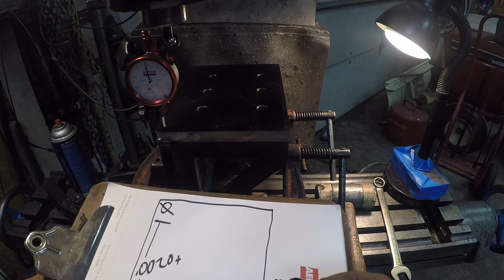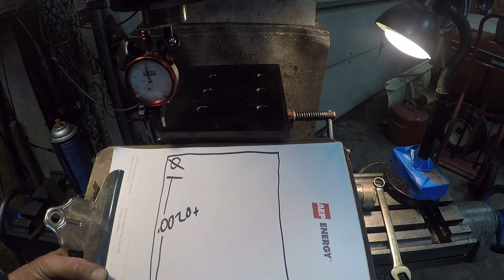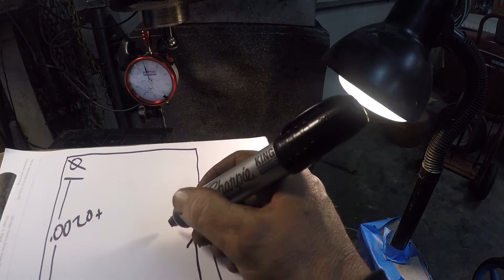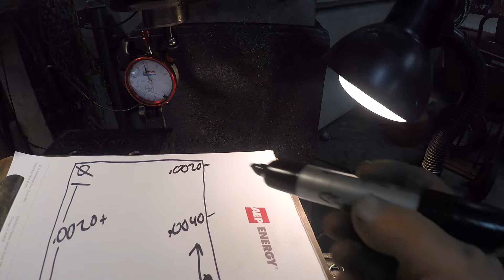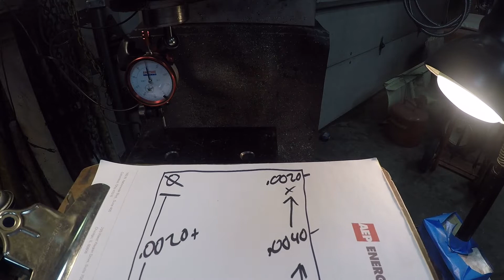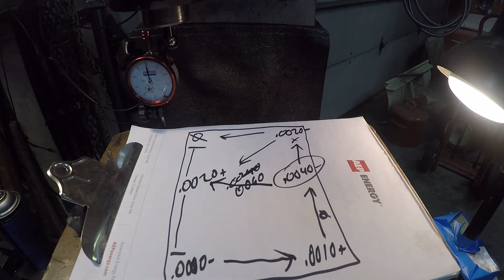Angle Plate Build 4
Sorry it took so long to get this video out.   but the angle plate came out great.  there is a picture at the end of the video of it finished.  Ill show it in a upcoming video being used.  My new job is kicking my ass.  and still trying to do the family thing and YouTube.